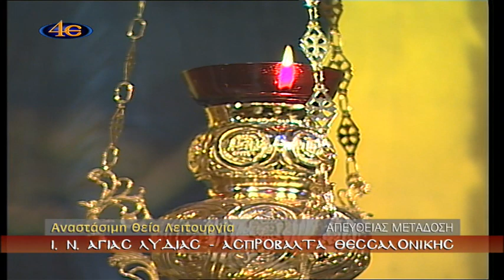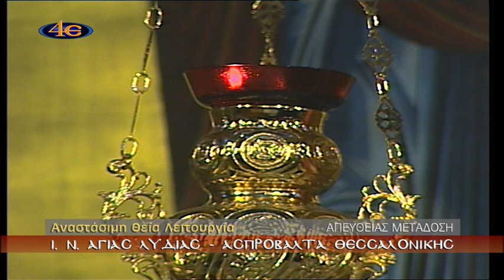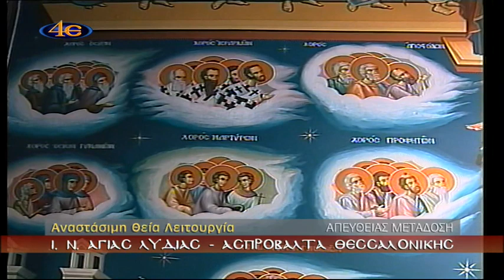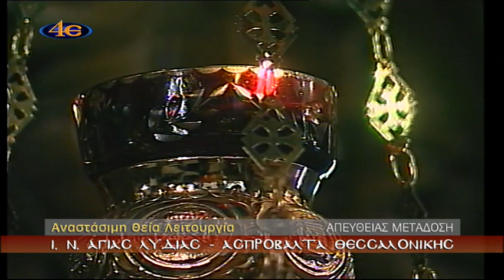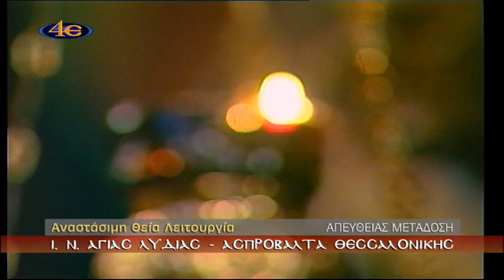Ι. Ν. Αγίας Λυδίας Ανάστασιμη Θ. Λειτουργία Δευτέρα Διακαινησίμου 9-4-2018